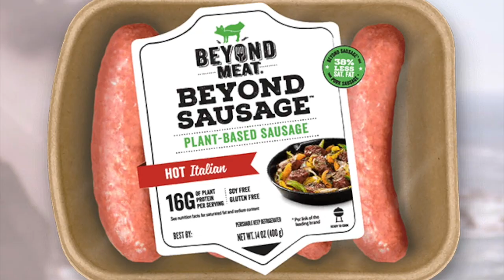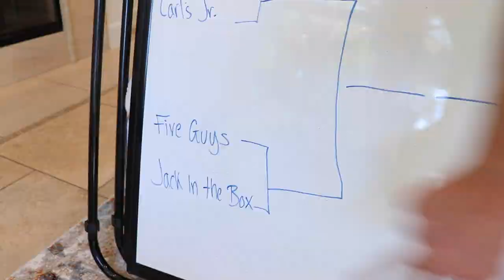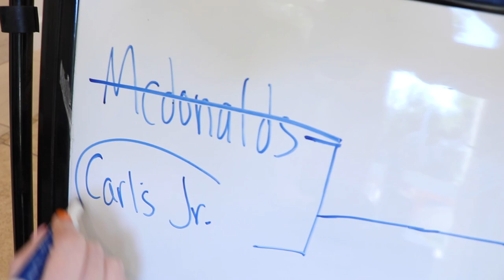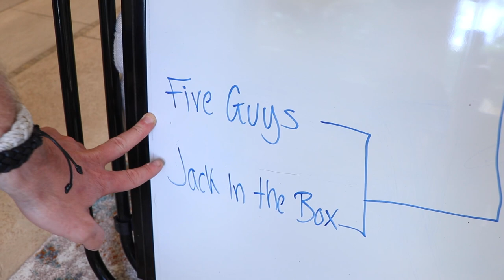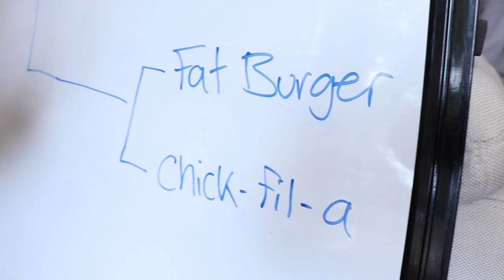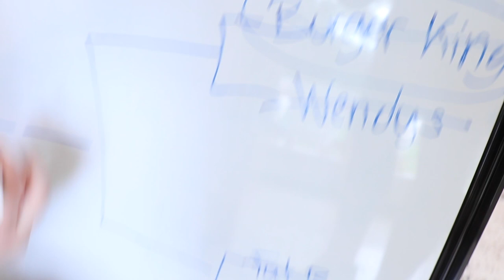WORLD'S BEST FRENCH FRY CHALLENGE!!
On today's video Matt King, Mike Sheffer and Toddy Smith choose who has the World's Best French Fry!